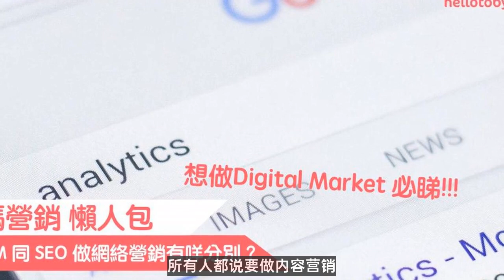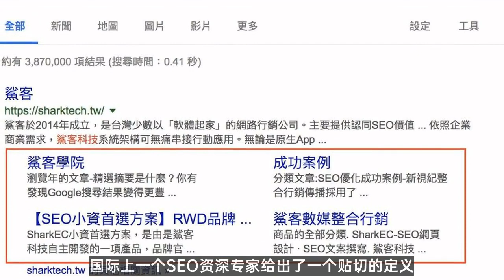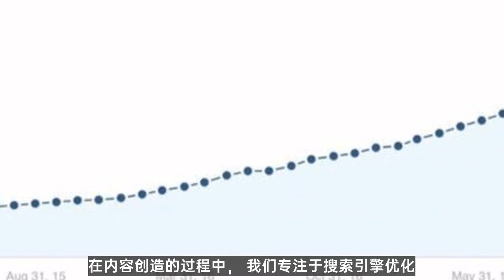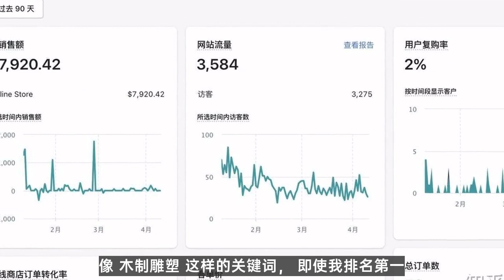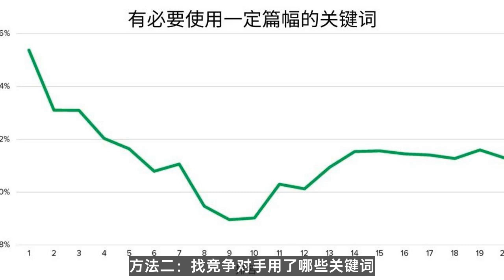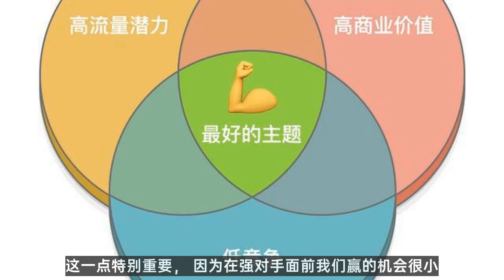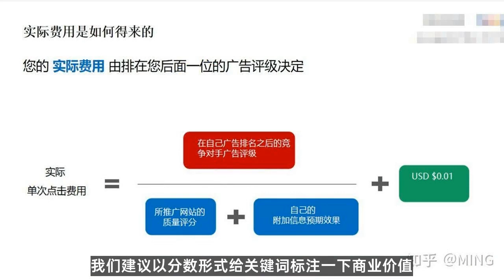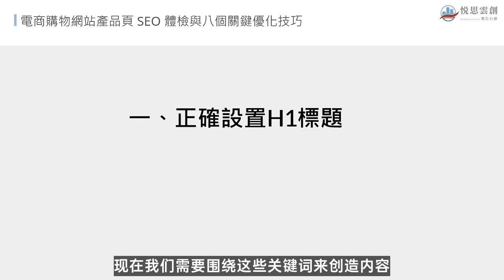line 运营|一步一步教你做好外贸SEO内容营销策略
tiktok 视频,youtube 引流,博客 seo,vkontakte 运营,ins 视频

微信：loveeveryonem